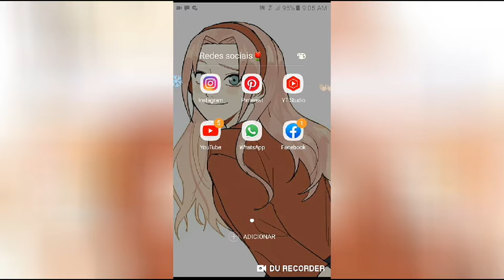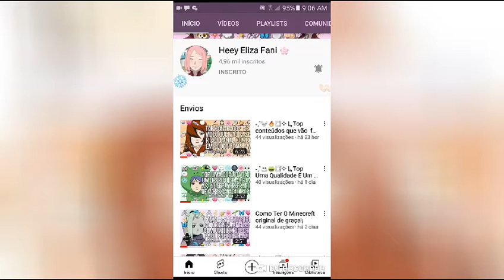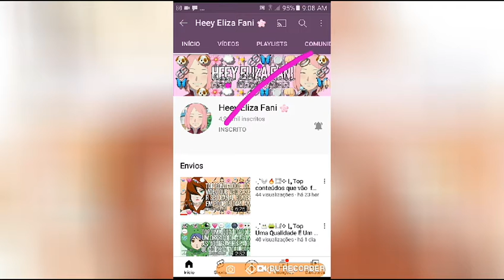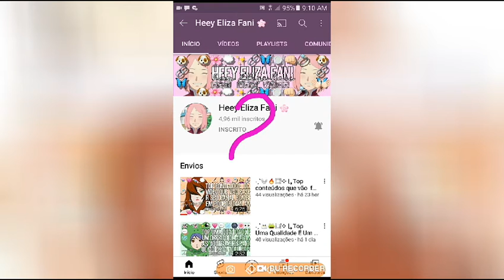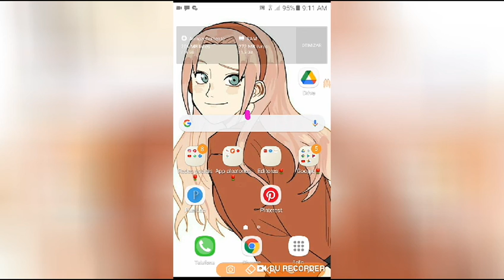˗ˏˋ🖇💗⿴݃✧↳Top Coisas Que Nenhuma Youtela Quer Que Aconteça No Seu Canal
créditos @heeyelizafani333